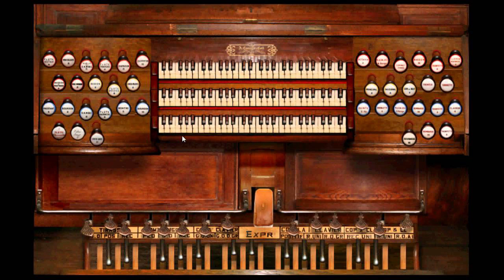Toccata on Veni Emmanuel by Andrew Carter Notre Dame Metz France Cavaille-Coll organ